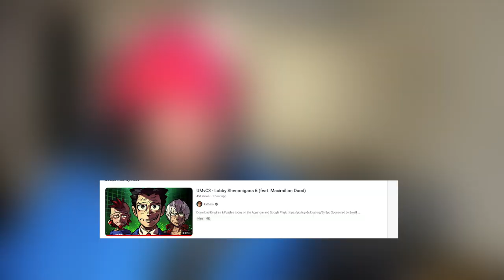UMvC3 - Lobby Shenanigans 6 (feat. Maximilian Dood) @Lythero Reaction!